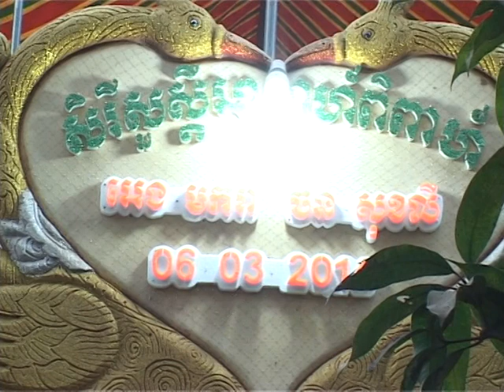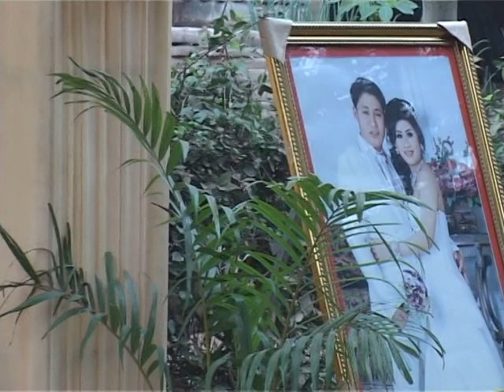ការសុខលីvideo1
សាច់ញាតិខ្ញុំ, ការប្អូនខ្ញុំ, កូនសិស្សលោកវត្តកោះរកា ,ប្អូនប្រុសខ្ញុំ ,ប្អូនស្រីខ្ញុំ,
លោកឡៃថត,

ការសុខលី,ការកូនស្រីយាយខេង,ការកូនតាឡន,ចនសុខលី,សុខលីប្អូនឡៃ,យាយខេងរវល់,តាឡនយាយខេង,
សុខឡុន,សុខឡេន,សុខលុយ,យាយខេងភូមិថ្មី,ការនៅកោះរកា,ខាងកើតវត្តកោះរកា,
អន្តិតឡៃ,កថិនសំរិទ្ធិជ័យ, នៅតាមាង ,ឡៃទៅតាកែវ, លោកអាត,

កូនតាឡនយាយខេង,
មិត្តសារែន,
លោកឡៃ,

លោកលៃថត,

laysaren,samrithechay,